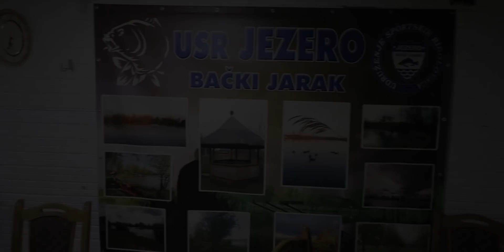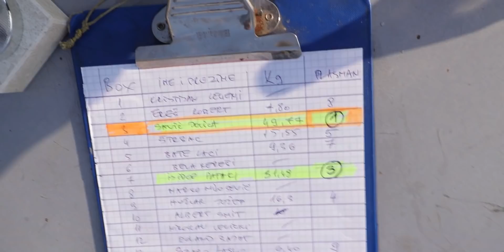Dunav VS Jezero Backi Jarak